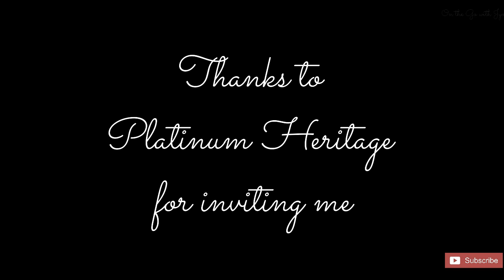Camel Safari | Bedouin Breakfast | Wildlife Drive | Travel Vlog | Platinum Heritage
Thanks to platinumheritage for inviting me to experience their new product.

Experience life as a Bedouin nomad, learning how to survive in Dubai’s unforgiving desert. See how these hardy and resourceful people herded, hunted, camped, and thrived in the ultimate cultural safari.